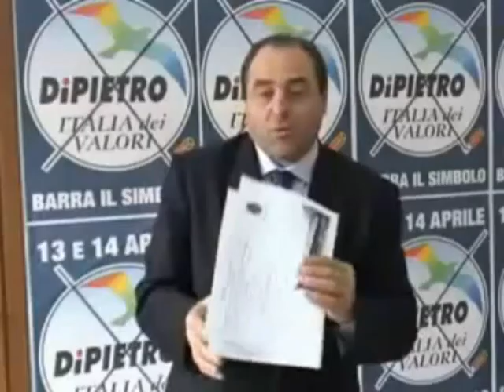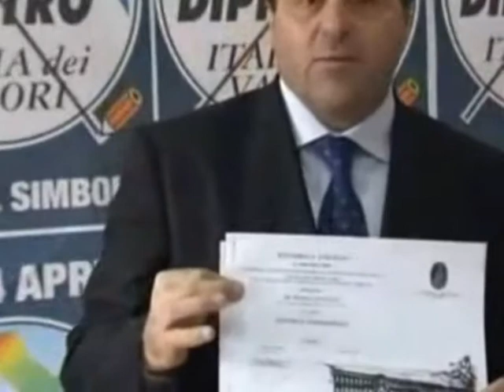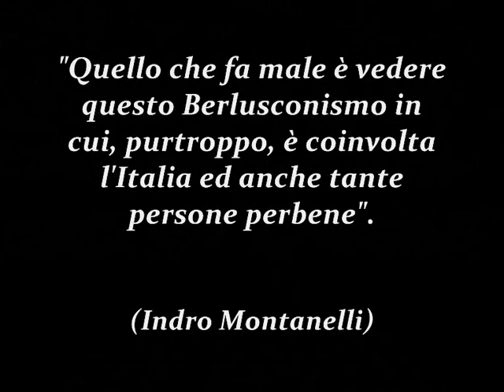La surrealtà di Silvio Berlusconi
Raccolta di preziosismi del nostro supereroe.